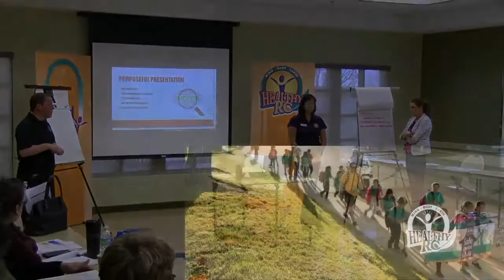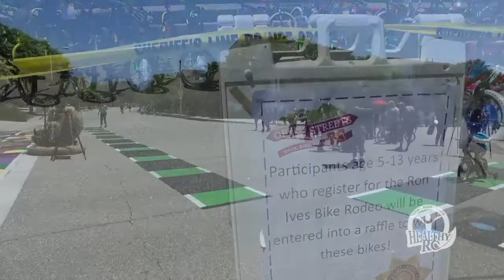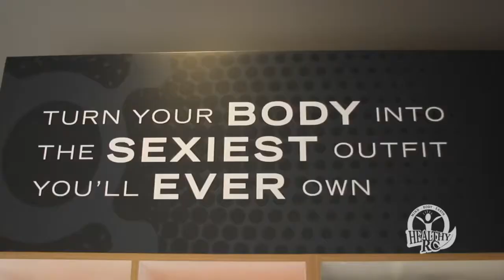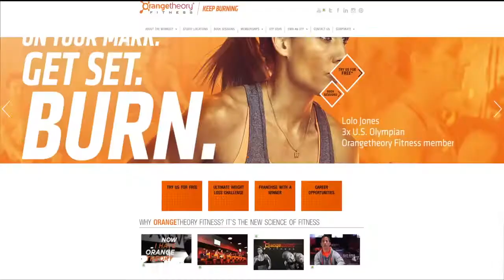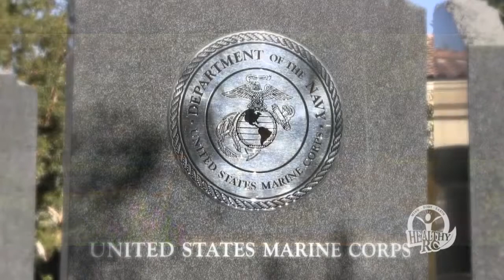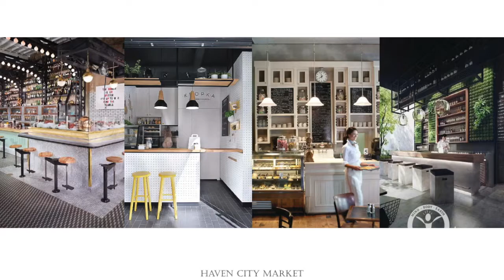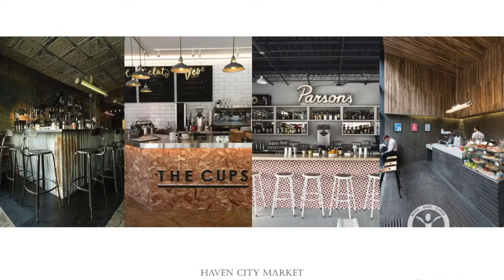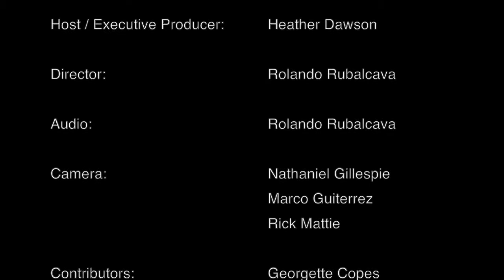HRC Ep 103